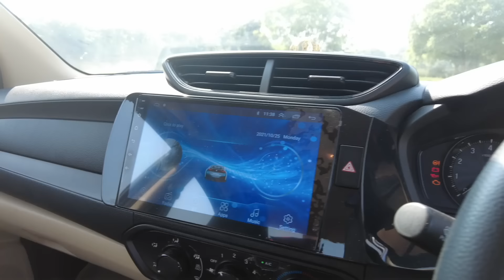Honda Amaze in CNG... कितनी है कामयाब ? RealReport | Man And Motor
Must Buy Products for Your Car ( 100% Recommended ) :

1st Product
2nd Product
3rd Product
4th Product
5th Product